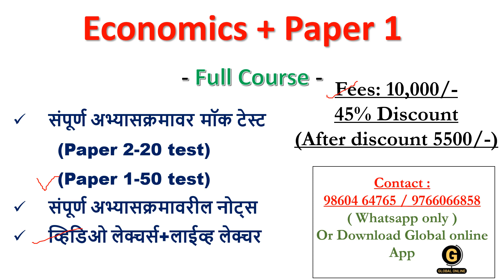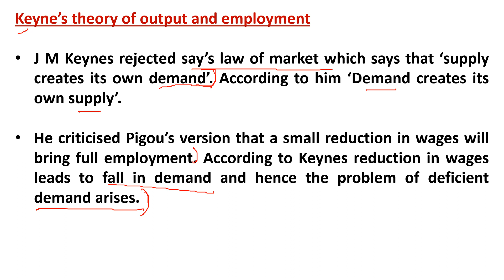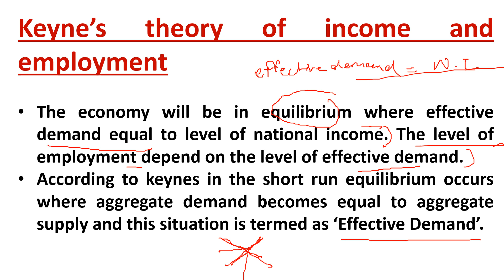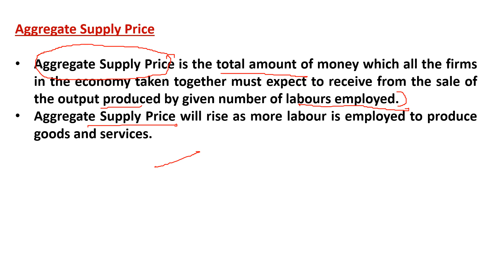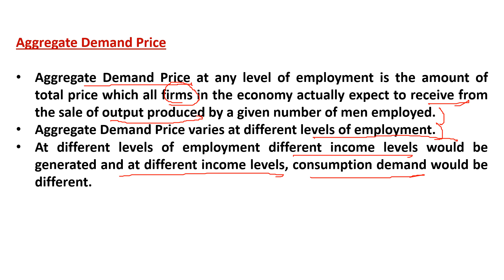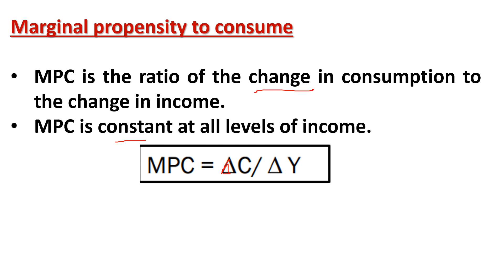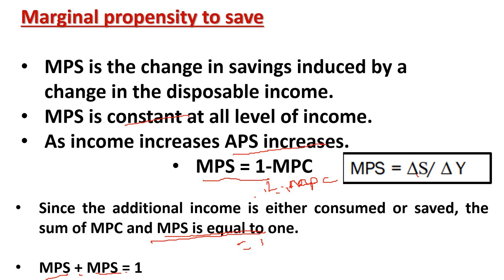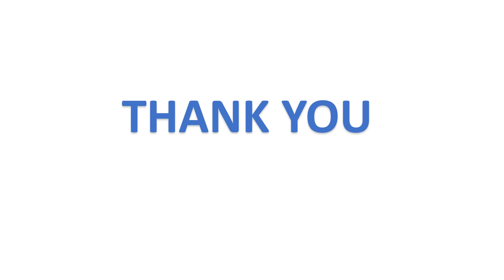MH SET 2022 | Economics | Macro Economics| Keynesian theory of Employment | Exam Preparation